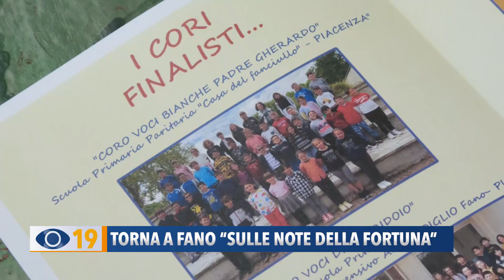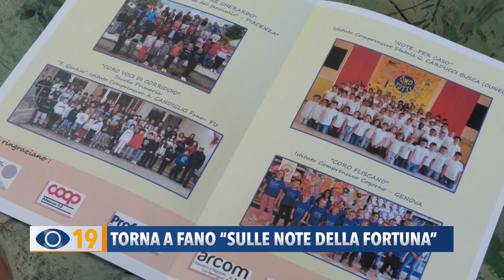A Fano il 5° concorso "Sulle note della Fortuna"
Si svolgerà il 2 e 3 giugno al Politeama il 5° concorso canoro “Sulle note della Fortuna”. Quattro i cori delle classi primarie classificati provenienti da Genova, Cuneo, Piacenza e Fano.